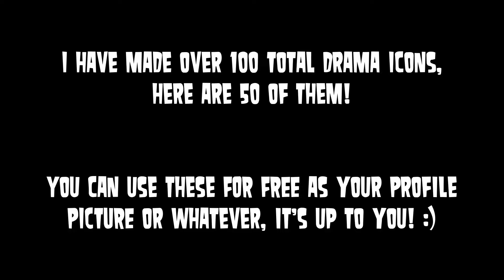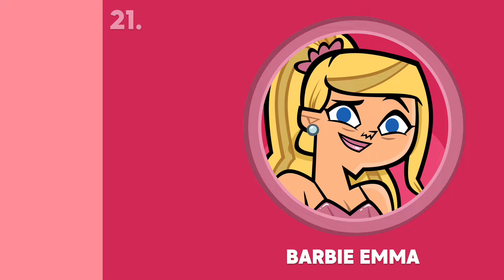I MADE OVER 50+ TOTAL DRAMA REBOOT ICONS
So the past few weeks I have posted these icons regularly, I have at this point of doing this video done over 125 icons, so here is a showcase of 50 of them!